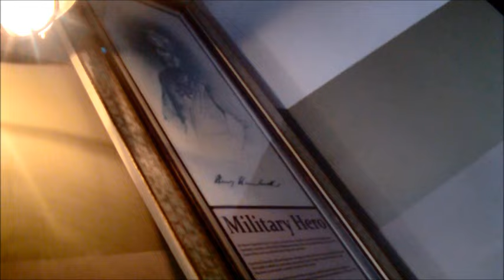Dean448 Vlog: at Waldridge Fell, Wetherspoons & My Room (ft Special Guests)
People you should check out on twitter